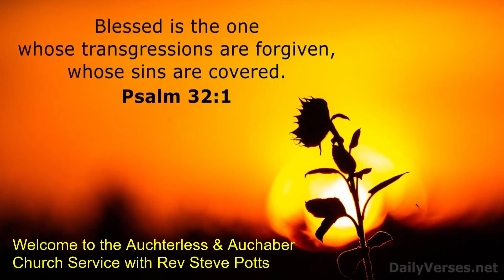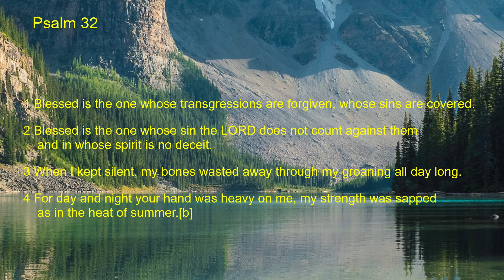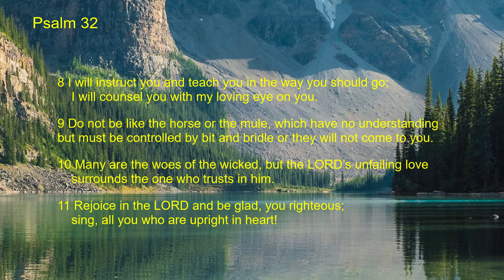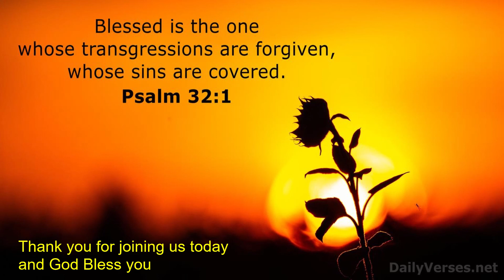Service 27.03.2022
We had technical difficulties again this week but hopefully next week all will be well.
Today's topic-  'Is seeking forgiveness an easy way out of our troubles?'
Oh and Happy Mother's Day., to all you blessed mothers.